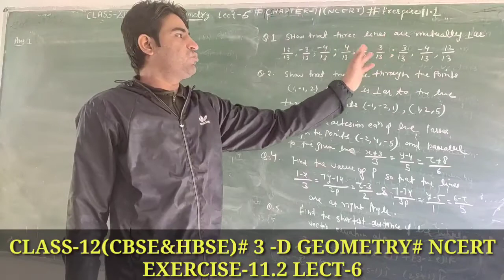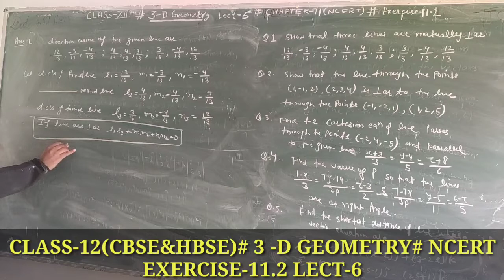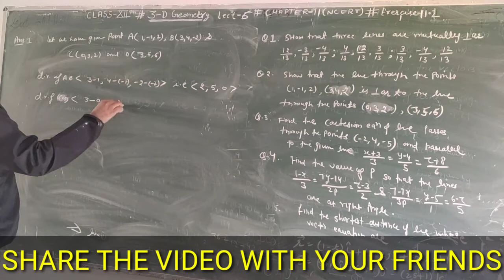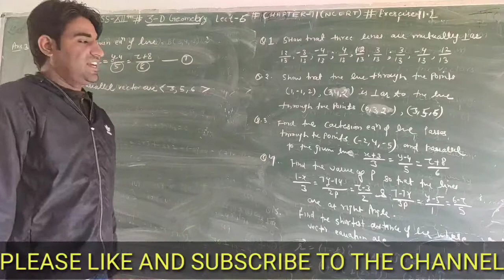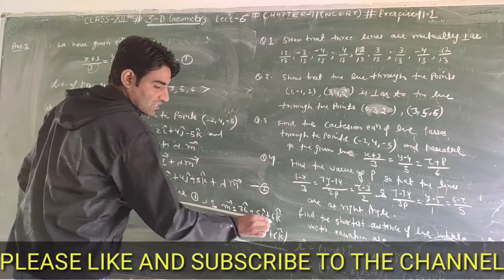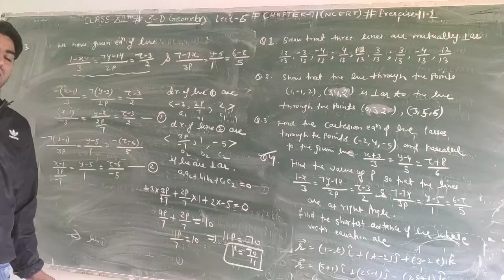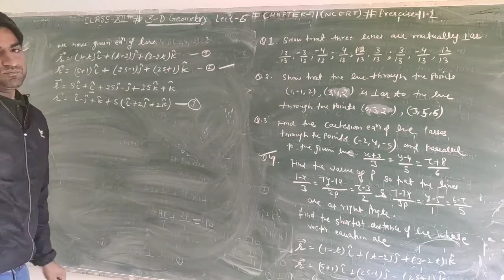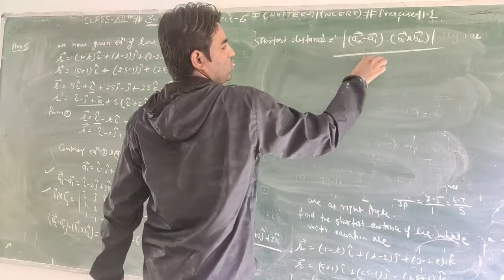Class-12th(CBSE&HBSE)3-D GEOMETRY#IMPORTANT QUESTION NCERT EXERCISE-11.2 LECT-6#BY KRISHAN KUMAR SIR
We provide short tips and tricks of every topics of your syllabus

Question related to ELEMENTS AND NCERT mathematics

IMPORTANT QUESTION FOR BOARD EXAMS

NDA/NAVY/AIRFORCE/IIT-JEE /EAMCET/TGT/PGT/KVS/NVS/DSSSB

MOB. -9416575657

Complex number-11th

Determinants class-12

Continuity and differentiability 12th

Differentiation 12th

Principal of mathematical induction 11th